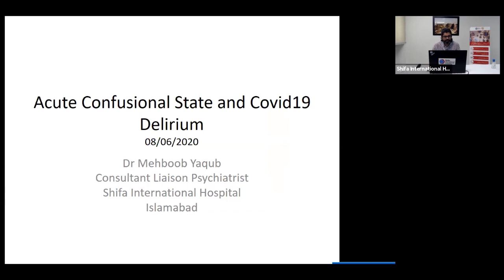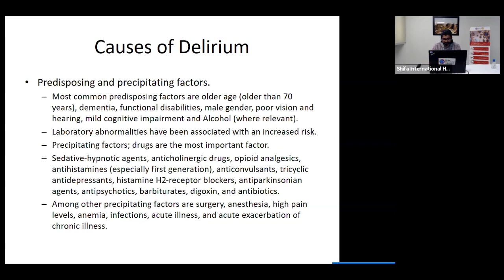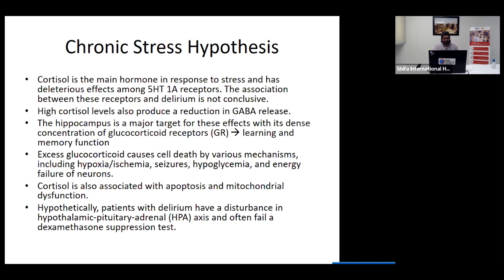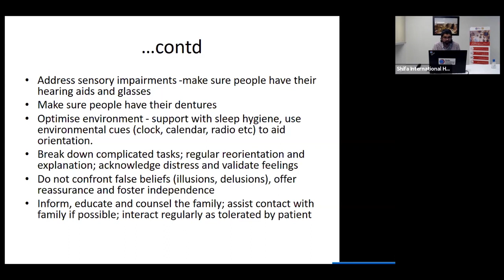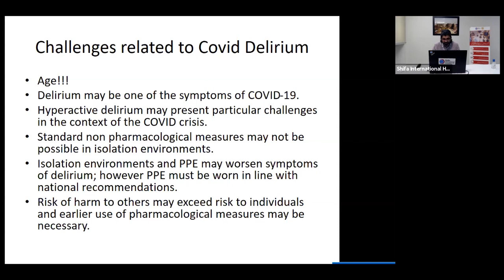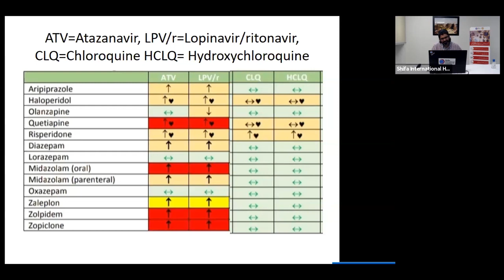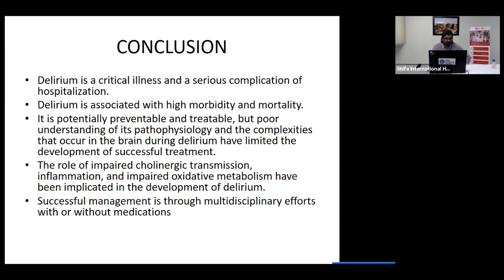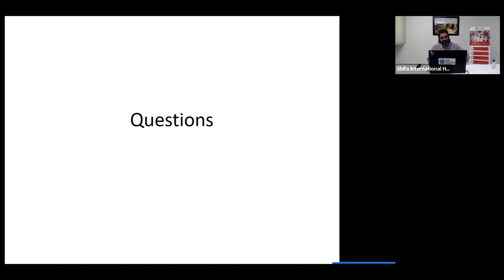Acute confusional state and COVID Delirium | Professional Health Series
Shifa International Hospital has started to broadcast a series of lectures on professional health for medical staff, nurses, paramedics, pharmacists, healthcare professionals and general public. Dr. Mehboob Yaqub, Consultant Liaison Psychiatrist, Shifa International Hospitals Ltd, Islamabad is the Course Director of the series.

Topic of discussion was “Acute confusional state and COVID Delirium” held on Monday, June 08, 2020 at 10:00 am – 11:00 am.